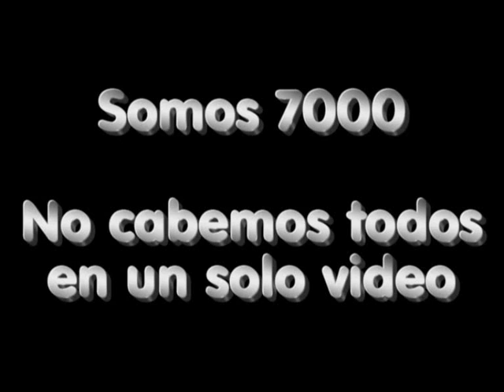Los colegas del foro 5ª parte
video dedicado a todos los colegas del foro de los camioneros